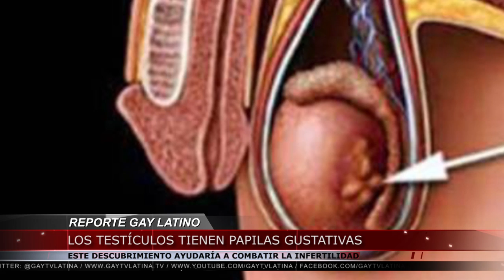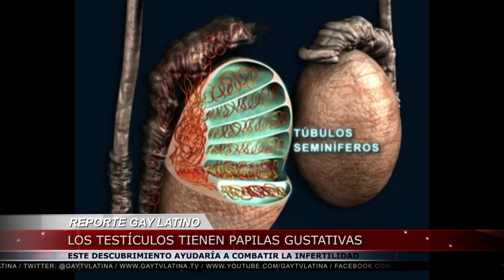Testículos sienten gusto/ Boda gay en Uruguay/ Raven Symoné (Reporte Gay Latino #98)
Reporte Gay Latino, Primer informativo gay para el publico de habla hispana. Gay TV Latina.

Noticias del día: Rodrigo Borda y Sergio Miranda. Con fecha de boda en Uruguay./Los testículos tienen papilas gustativas. Este descubrimiento ayudaría para combatir la infertilidad./Raven Symoné admite ser lesbiana. La actriz de Disney lo publico en Twitter.

Conducción: Adrián Ferrán.
Edición:Federico Oyuela.
C.A.E.: Fernando Vigo.
Producción General: Yago Televisión.